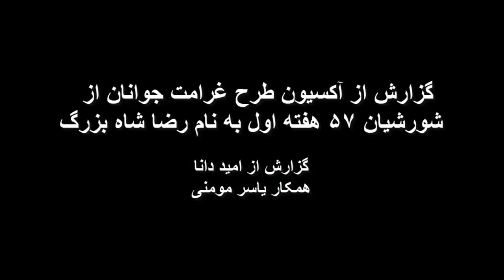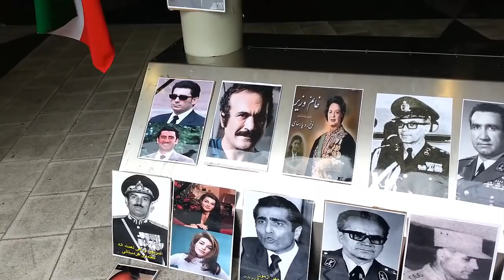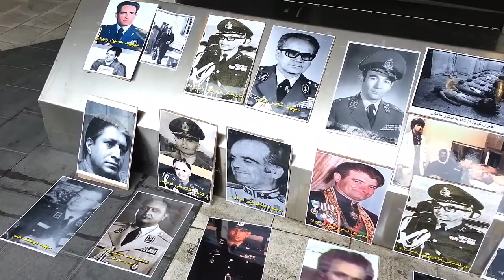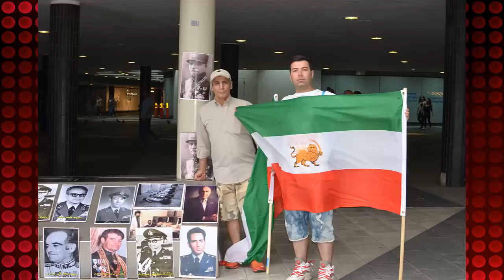گزارش از آکسیون طرح غرامت جوانان از شورشیان 57 هفته اول به نام رضا شاه بزرگ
امروز به یاری جوانان استکهلم هفته نخست آکسیون طرح غرامت جوانان از شورشیان 57 برگزار شد

هفته نخست که با نام رضا شاه بزرگ برگزار میشد همراه بود از شور و شادی و به نمایش گذاشتن فرتور ارتشیان سرافراز شاهنشاهی ایران که ناجوانمردانه توسط شورشیان 57 تیرباران شدند، همچنین پرسشهای رهگذارن از جوانان ایرانی در مورد آکسیون برگزار شده از نکات برجسته آکسیون بود.

جالب اینجا بود در چندین مورد افرادی که در سال 57 به ایران و ایرانی خیانت نموده بودند با پرویی به سوی برگزار کنندگان می آمدند و هر آنچه لایق خودشان بود را به جوانان استکهلم نسبت میدادند

به هر روی آکسیون با خوبی و خوشی برگزار شد و زین پس هر دو هفته یکبار آکسیون طرح غرامت جوانان از شورشیان 57 در شهر استکهلم برگزار میشود به امید اینکه این حرکت شایسته در شهرهای دیگر اروپا به اجرا در بیاید.
امید دانا